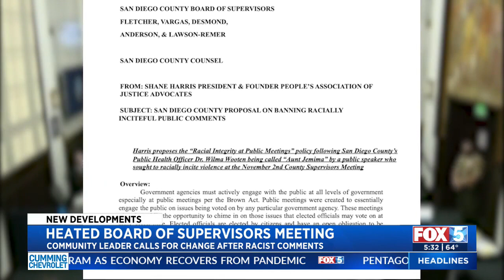Racist Remark At Board Meeting Prompts Call To Change Public Comment Policy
A speaker's racist remark has prompted calls from a local civil rights activist to change the policies around public comment sessions at San Diego County Board of Supervisors meetings.